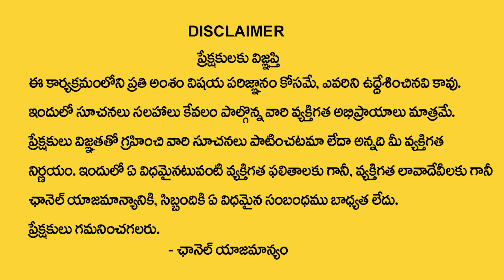కుంభ రాశి వారికి 2023 మే రాశి ఫలితాలు |Kumbha Rasi may 2023 Rasi Phalithalu | Aquarius Horoscope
Watch►కుంభ రాశి వారికి 2023 మే రాశి ఫలితాలు |Kumbha Rasi may 2023 Rasi Phalithalu | Aquarius Horoscope